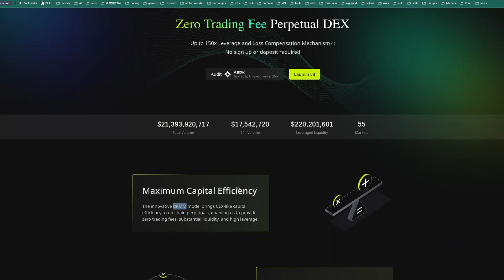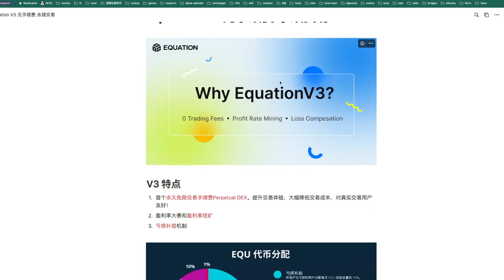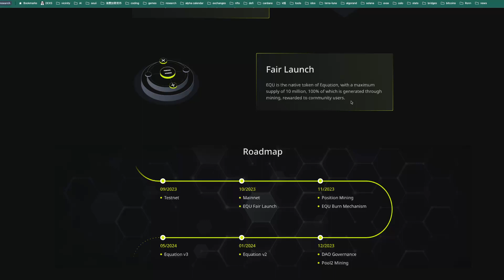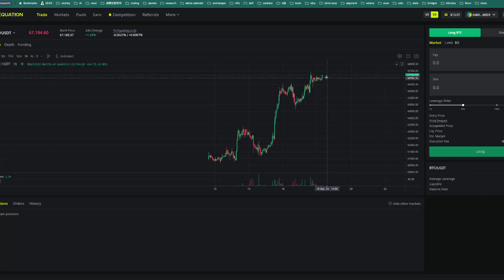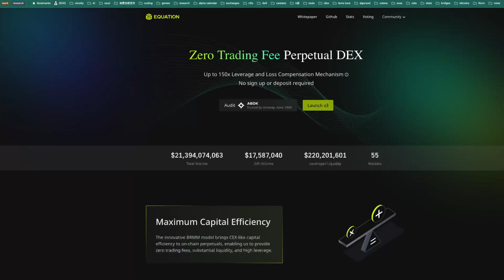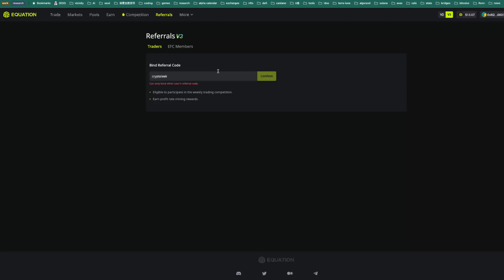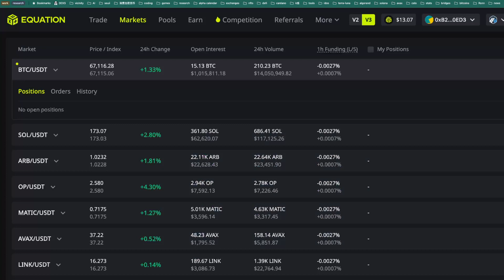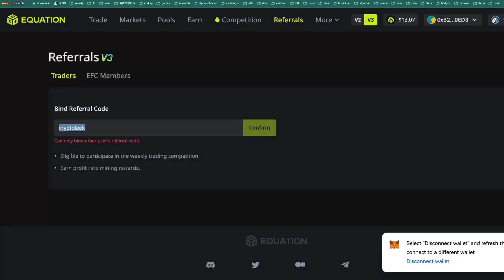Equation v3 首个永久免除交易手续费Perpetual DEX。提升交易体验，大幅降低交易成本，对真实交易用户友好！